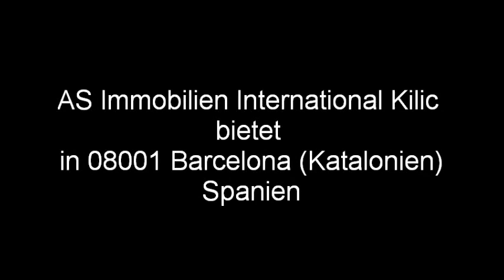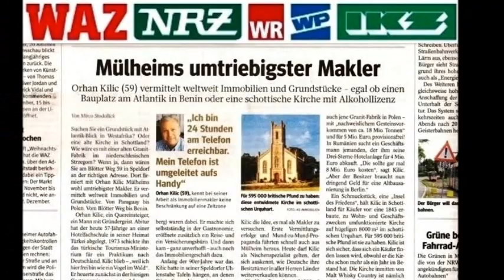In 08001 Barcelona Pferdefarm auf ca 110 000 qm Land zu verkaufen!!!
*Pferdefarm zu verkaufen*
In 08001 Barcelona (Katalonien) tolles Pferdefarm auf ca. 110.000 qm Land zum Sonderpreis zu verkaufen!!!